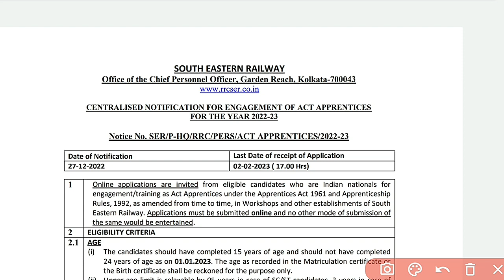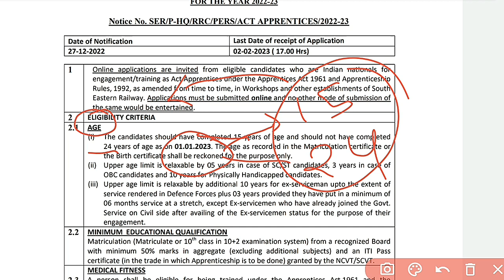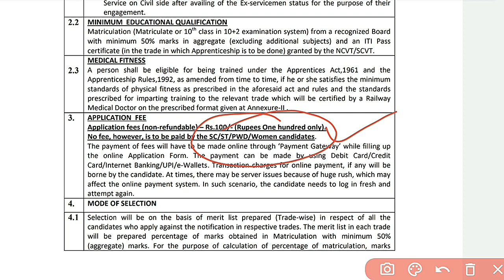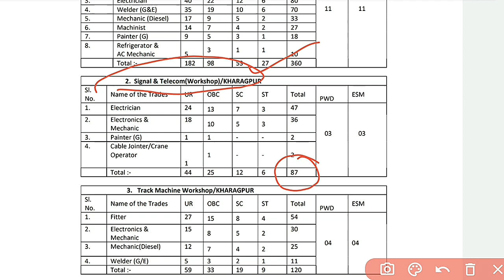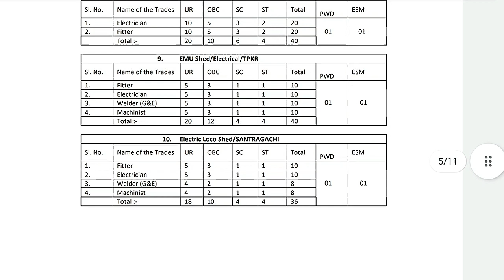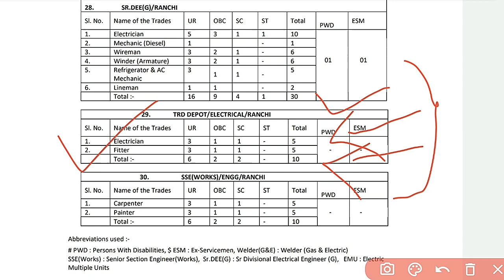SOUTH ESTERN RAILWAY APPRENTICE RECRUITMENT 2022 | RRC SOUTH ESTERN RAILWAY APPRENTICE VACANCY 2022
south eatern railway apprentice 2022
Iti apprentice 2022 western railway
south estern railway apprentice 2022 iti
Youtube south estern railway apprentice 2022
Iti apprentice vacancy south estern 2022
iti apprentice south eatern रेलवे
Iti apprentice south estern railway 1805 post
iti apprentice south estern railway 2022
Indian railway apprentice vacancy 2022 iti
iti apprentice 2022 indian railway
Iti latest apprentice may 2022 south estern railway
south estern railway iti vacancy 2022